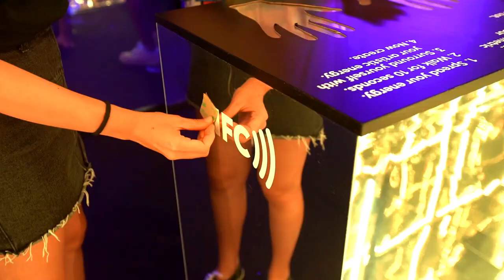Sónar Desigual - Interactive Exhibition for Desigual at Sónar 2019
DesigualinBeta x Onionlab is creative and interactive installation to discover the artist within yourself using LED lights and projection mapping, created for Desigual at Sonar 2019.

It´s an immersive journey in which you can discover the colours, sounds, forces and feelings of your creative soul. The installation started with an interactive tunnel that through biometric sensors detected a type of artists we are and reflected it with light using different colours all over the mirror surface creating an immersive and a kaleidoscopic effect.

Art Direction: Onionlab
Event Coordination: Desigual Content
Creation: Onionlab

Onionlab crew
Direction: Jordi Pont
Programming: Urbez Capablo
3D Artists: Guillermo Patiño and Adam Alsina
Producer: Neith Sentis